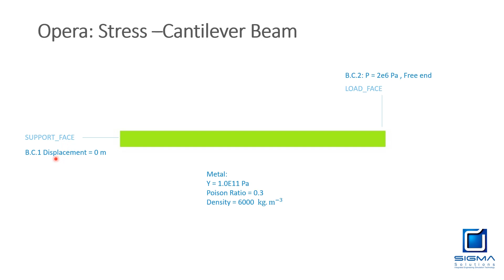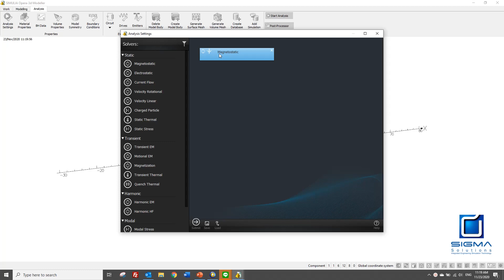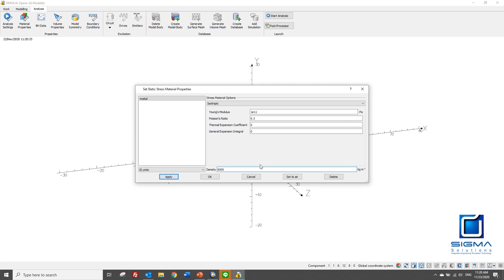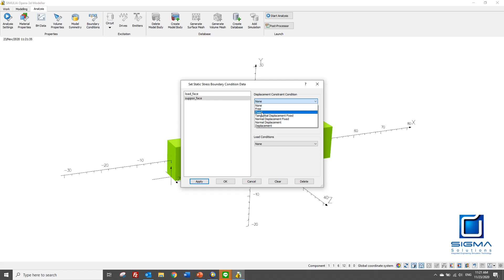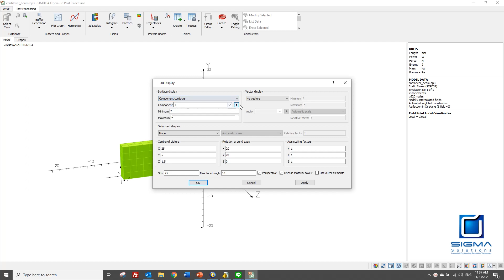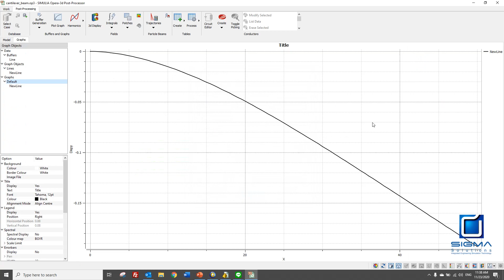SIMULIA Opera: Stress Analysis - Cantilever Beam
มาดูความสามารถอีกแบบหนึ่งของ SIMULIA Opera ในการนำมาวิเคราะห์ด้านความเค้นความเครียดของวัสดุที่ใช้ในการจำลองคลื่นแม่เหล็กไฟฟ้าความถี่ต่ำ

SIMULIA Opera, although is well known as a low frequency electromagnetic field solver, it is capable of coupling with stress analysis. The example of stress analysis in a cantilever beam shows the capacity of how Opera can be used to solve for stress analysis separately.

รายละเอียดเพิ่มเติมติดตามได้ที่